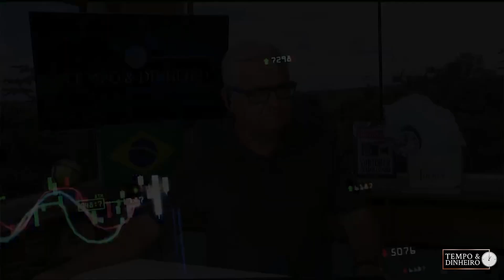Mercado de commodities em alerta para os riscos com a economia global e queda do petróleo